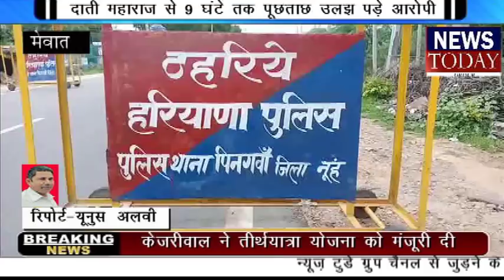Mewat News 2356 वाहनो की चैकिंग, 207 वाहनों का चालान और 67 वाहन जब्त,NEWS TODAY GROUP